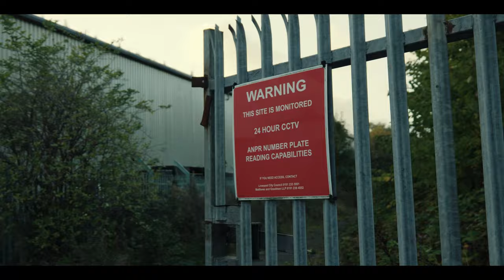Farley - Street Life [Music Video] | P110